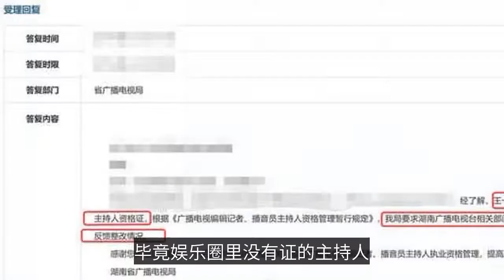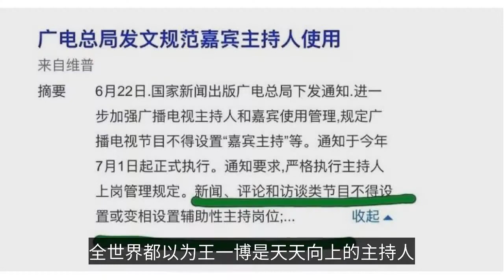湖南台敗於清朗，再次弱化王一博主持人身份，汪涵更難控制他了-Hunan’s defeat in Qinglang once again weakened Wang Yibo’s host status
In 2019, Wang Yibo gave a new idea to the inner entertainment. Some singers sing red, some actors act red, and some love beans debut red, but never thought that there are variety guests acting acting red in this form before Wang Yibo, all the top streams are facing a problem, is how to maintain exposure after the explosion of red. After the flow, the first to come is to take the scythe of the various businesses. The industry is often conservative and cautious about the attitude of top flow artists. Top flow into the group is difficult, the stage and not much, how to maintain the heat? This question Wang Yibo does not need an answer. Because whether he is red or not, he will be fixed to appear on the stage of Hunan TV every Sunday night at 10 pm, the exposure rate is steady. But red and not red is still not the same. Soon after, someone complained to the broadcaster about Wang Yibo's lack of host card. The broadcaster found that Wang Yibo did not have a host card and asked Hunan TV to give a reply to the matter. The response from Hunan Channel is that Wang Yibo is a supporting host under the guidance of the official host. After all, he is not the first or the only host without a license in the entertainment industry. The single capture of his a Hunan station seems to feel a little loss. After weakening Wang Yibo's identity as a presenter, the matter is temporarily over. Despite being recognized as a secondary host by Hunan Channel, "Everyday Up" and Wang Yibo himself, seem to have a clearer perception of his identity. On the program profile of "Everyday Up", Wang Yibo has been in the guest column since the year he joined. Wang Yibo himself never said that he was the host of his "Everyday Up", but only acknowledged that he was a member of the Everyday Brothers. 2018, there was an interview when the host mentioned: you host the show on "Everyday Up" Wang Yibo immediately retorted that I am not a host. The "Daily Up" once had Guo Degang and Yu Qian as guests in one issue. At that time, Guo Degang saw that Wang Yibo did not speak on stage, immediately triggered his own year of sadness, bitterly said some of the main curry and vice curry theory. In a nutshell, it is not right to say, not to say, not to say, not to say more, not to say less, not to act, not to steal the limelight more. After this speech, everyone has expressed their opinions. And Guo Degang most want to know Wang Yibo's reaction, when he looked at Wang Yibo, Wang Yibo said: dance dance is good. So everyone laughed. In Guo Degang and Yu Qian's opinion, Wang Yibo is probably having a tough time. In the view of Wang Han, Qian Feng and Dazhang Wei, Wang Yibo probably can't host a show and doesn't know what to say on stage. And now it seems that Wang Yibo may not even consider himself a host, and Guo Degang is not on the same channel. This may be called the gulf of the times. Just like the 70's people watching Qiong Yao drama anxious to cry, and 90 years later, but then look at the whole drama three views have problems. Although Guo Degang's long speech is due to him, but Wang Yibo may feel that the passage has nothing to do with him. Because he is a guest the whole world thought Wang Yibo was the host of "Daily Up